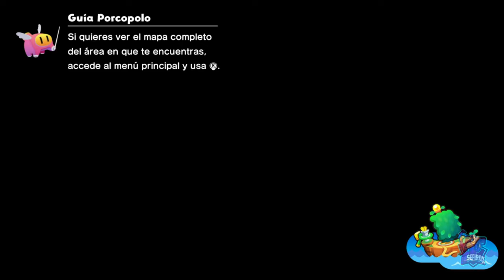Isla conductora // MARIO & LUIGI: CONEXIÓN FRATERNAL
Isla conductora